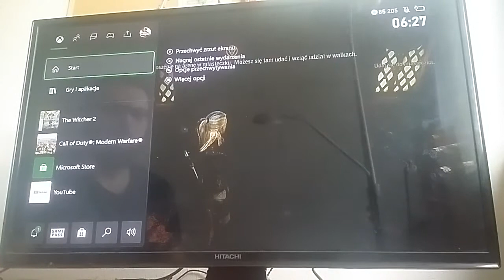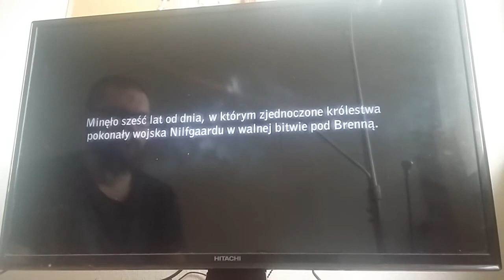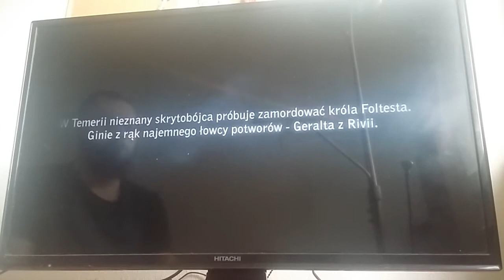Wiedźmin 2 Zabójcy Królów Edycja Rozszerzona - #2 - Samouczek część 2